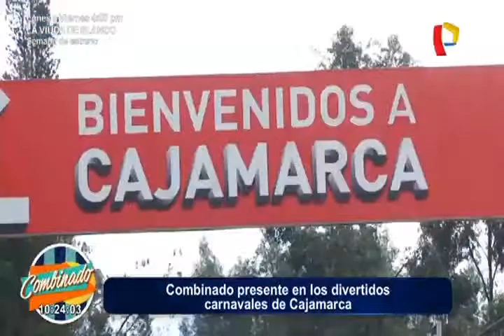Combinado estuvo presente en los divertidos carnavales de Cajamarca 480 x 720